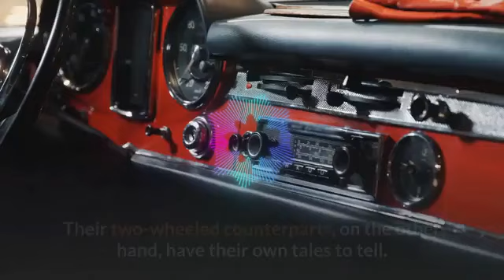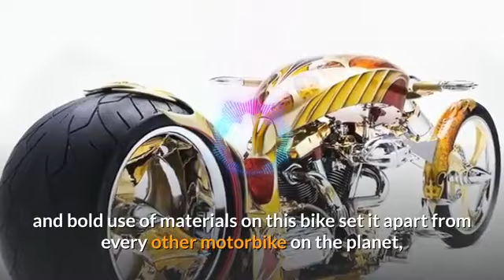Spur Rolls Royce1Pinnacle Bentley Flying vs7